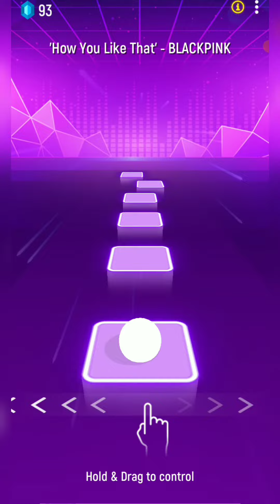BLACKPINK - How You Like That | Tiles Hop | LJ GAMING WORLD💜💜